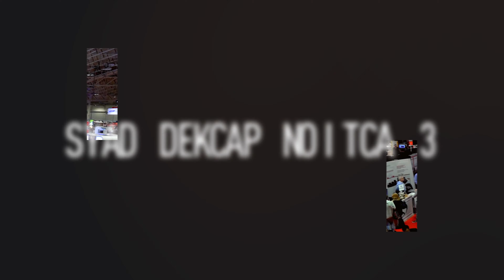Join us at RC Show 2022, May 9-11 | In-Person and Virtual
REVIVE YOUR BUSINESS AT THE 77TH EDITION OF RC SHOW
Restaurants Canada is excited to welcome back the industry for an in-person, new and improved hybrid event. This year our broadcast quality stage programming will be available for live viewing on a state-of-the-art technology platform to extend reach virtually to a global audience.

RC Show 2022 will support the industry's REVIVAL with business solutions for restaurants, hotels and foodservice establishments that continue to evolve and reimagine their operations.

We will safely unite the foodservice & hospitality industry.